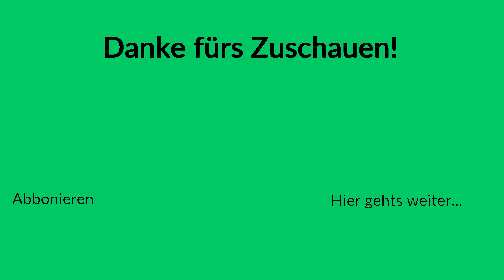Wir werden Mais ernten! | LS19 Red vs. Green #12 Team Green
Red vs. Green. Zwei Farben, zwei mehr oder weniger talentierte "Landwirte" und beide sind auf einwas aus: Geld. Denn hier gewinnt derjenige, der am Ende das meiste Geld zusammen sammelt. Wer wohl derjenige ist, der besser wirtschaften kann?